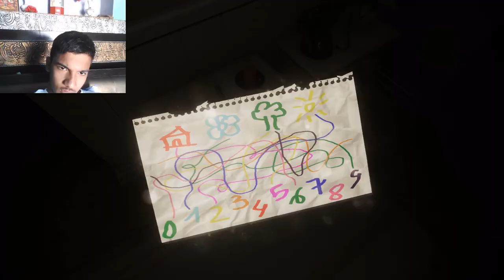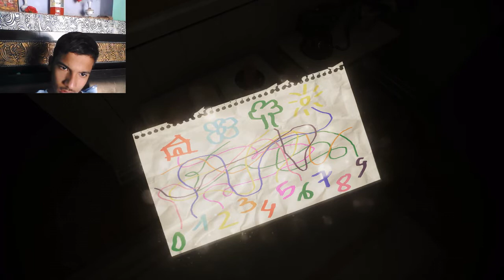Evil Inside: Prologue | Gameplay in Hindi | full Gameplay | yourgamezone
Welcome to Evil Inside - The Prologue Walkthrough
Man, this was short yet horrifying

Hey my name is "Krish" or “Krish Salaria” I LOVE uploading videos Horror, Zombie and shooting games. Lets Play Evil inside Prologue.

Video Uploaded By Krish